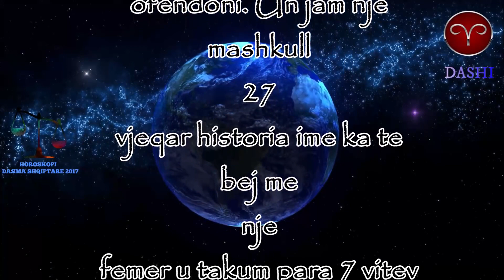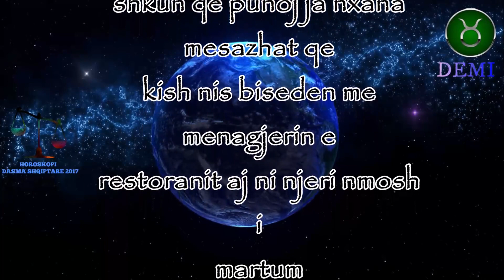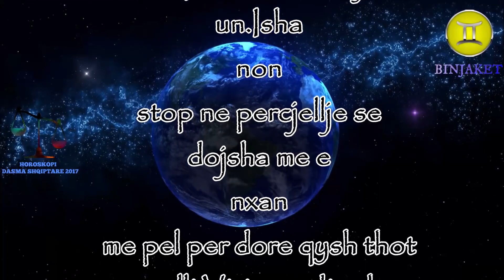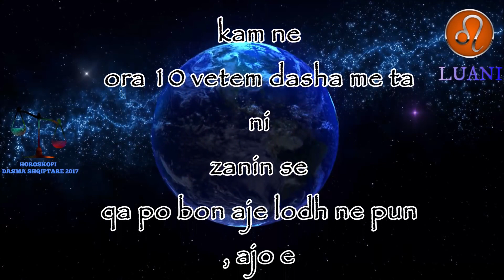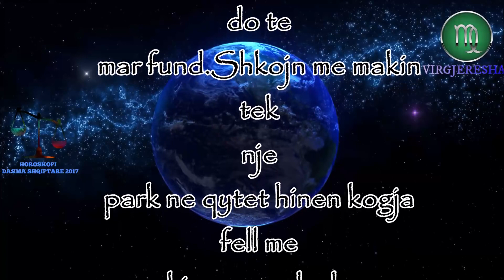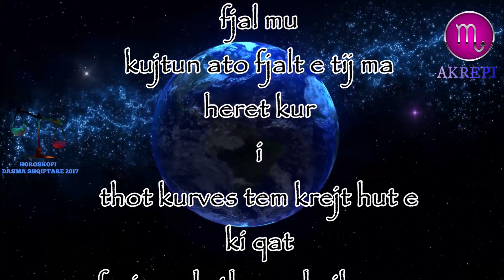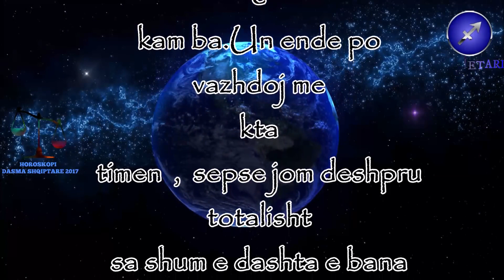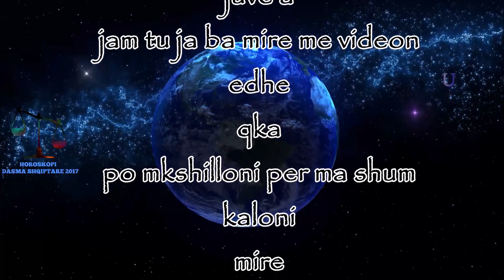Shqiptari publikon videon e Gruas me Shefin ne makine duke (26 Korrik 2020)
Isha duke pire nje kafe kur kalon nje makine dhe mu duk si gruaja ime vendosa qe, Dasma Shqiptare Horoskopi tregon me shume rreth punes, jetes ne cift, financat e te tjera duke u bazuar ne yjet dhe planetet